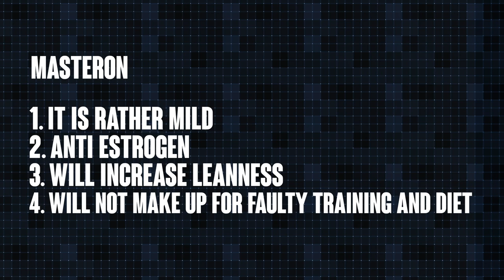Masteron is it safe to use?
steroids Masteron bodybuilding is often used as a pre contest steroid since it has strong anti- estrogen properties and will make for a leaner and harder physique.
Since it has a low androgenic reading and does not aromatize, it is seen as a safe steroid.

But is that true? here is my take!